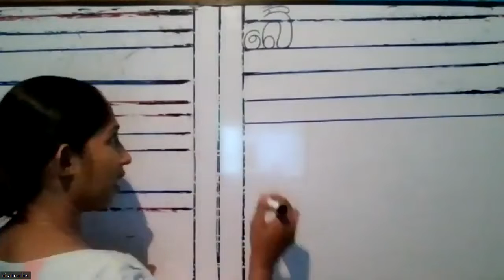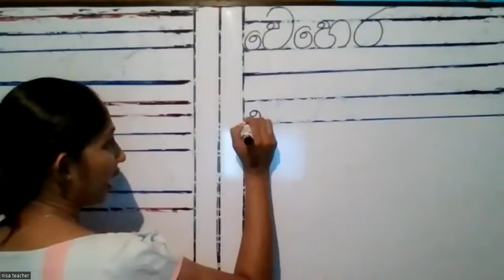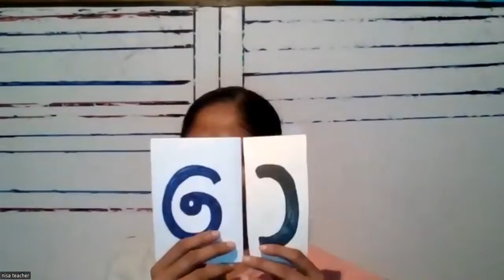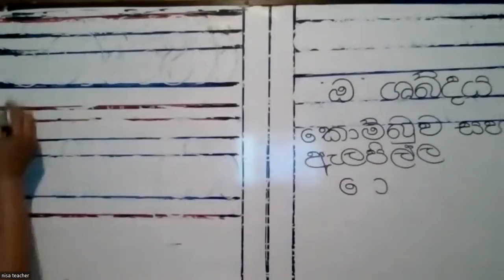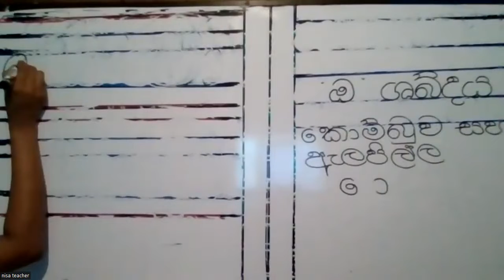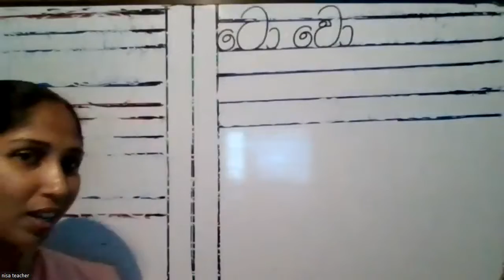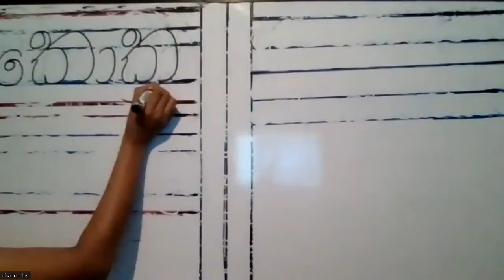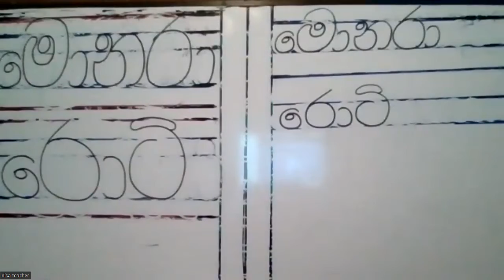1 ශ්‍රේණිය මව්බස .කොම්බුව සහ ඇලපිල්ල